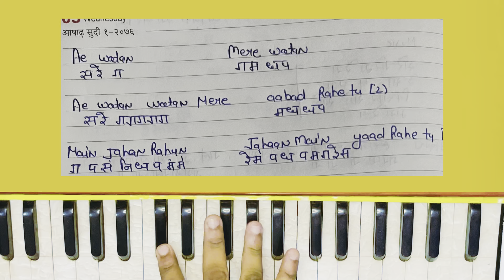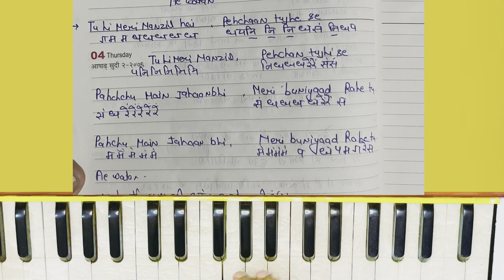Ae watan watan - Raazi - Harmonium - piano - lesson by Keshav Raj